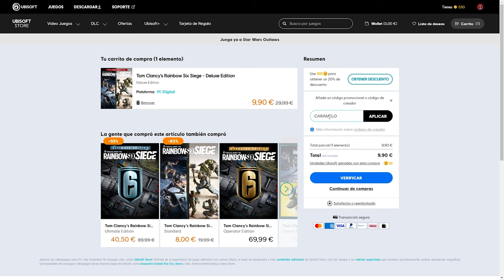Volveré a ser MAIN ASH de NUEVO 😈 | Rainbow Six Siege Gameplay Español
✅ Volveré a ser MAIN ASH de nuevo 😈 en este Gameplay de Rainbow Six Siege español en la temporada Twin Shells.